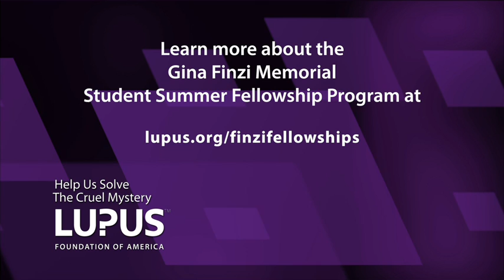Cardiovascular Disease Risk Factors in a Lupus Cohort Over 20 Years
The Lupus Foundation of America National Research Program supports lupus investigators as all phases of their careers.   The Gina M. Finzi Memorial Student Summer Fellowship Program was established to foster an interest among medical school students in research relevant to lupus conducted under the supervision of an established lupus investigator.  Jennifer Mall is a medical student who is working under the supervision of Dr. Joseph Ahearn at the Lupus Center of Excellence at the Allegheny-Singer Research Institute, located in Pittsburgh, Pennsylvania.  In this video, Jennifer discusses the research project that she is undertaking as part of her Finzi Fellowship.  She will be seeking to follow up with the members of the Pittsburgh Lupus Cohort, a group of patients with lupus who have been followed for over 20 years.